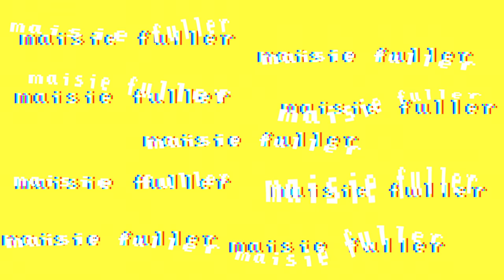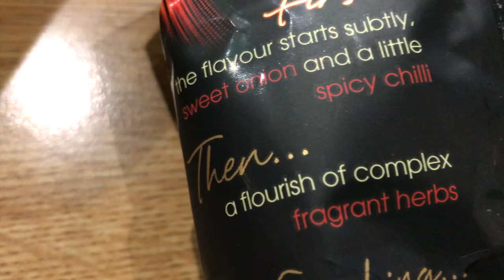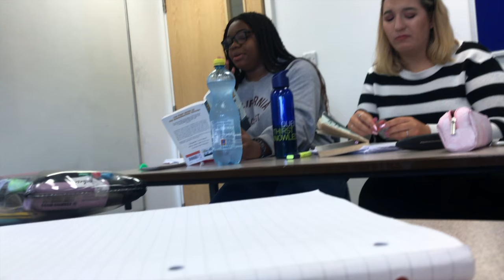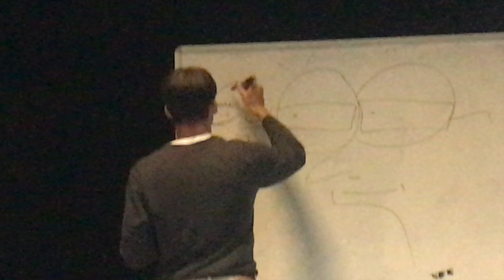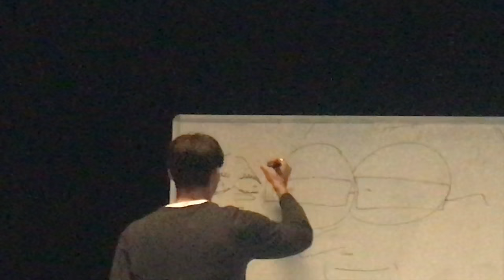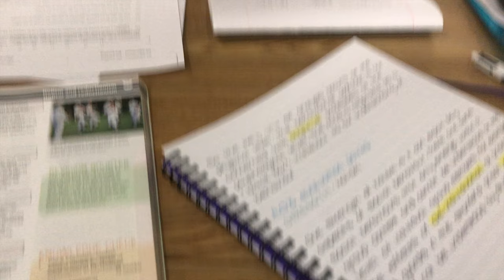week in the life of a college student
what REALLY HAPPENS AT A UK COLLEGE

bonjour gamers

hope you all enjoyed watching me endure another week at college, 1 like and i'll drop out xx

i'm very active so follow my on social media to see my funky life

say hello to your bacon rashers for me,

maisie xxx